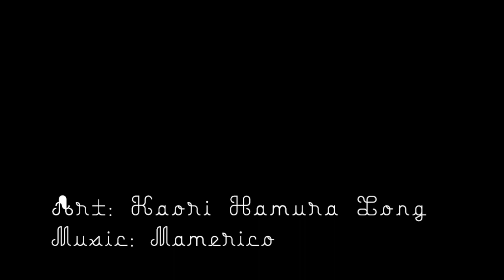Ripples in the Puddle - Watercolor & Gouache Speed Painting by Kaori Hamura Long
Time-lapse Speed Painting by Kaori Hamura Long